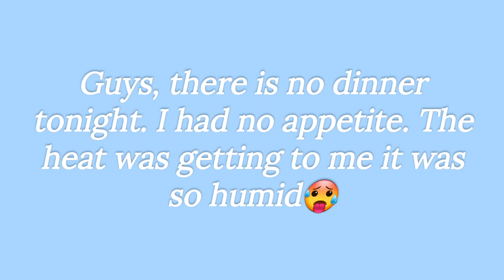WW WEIGHTLOSS | COOKING | STORYTELLING | FAITH | SOUTH AFRICAN MUM LIVING IN NZ 🇿🇦🇦🇺